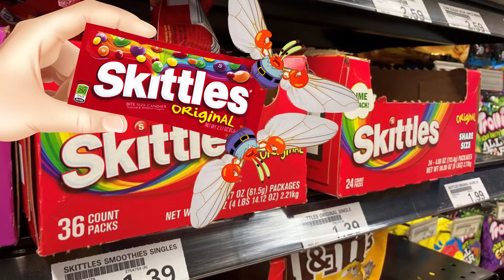Stretchy Morty drops his Skittles but Bees 0+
Stretchy Morty meme \ SpongeBob meme \ Elastic man wants some skittles but he drops them \ Stretchy morty wants to eat skittles.
Stretchy morty *SNIFF*
stretchy morty GiMmE sOmE sKiTtLeS MEME